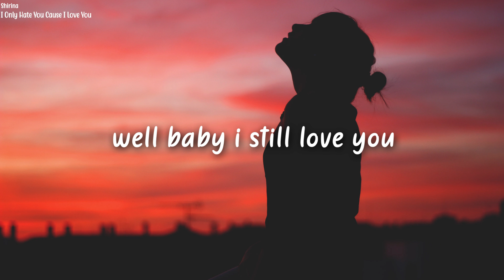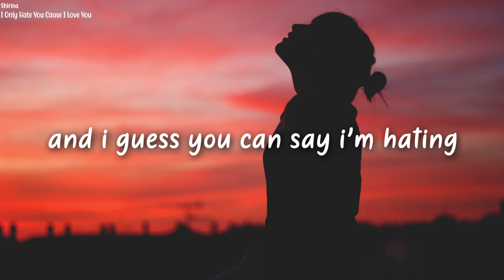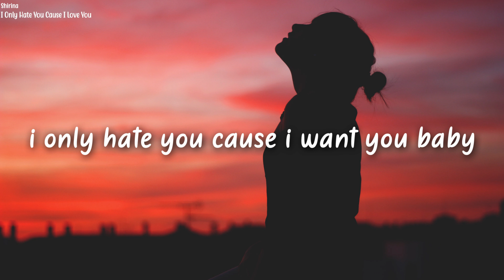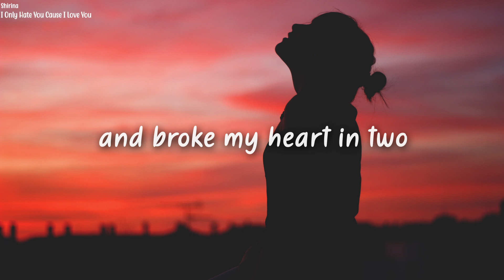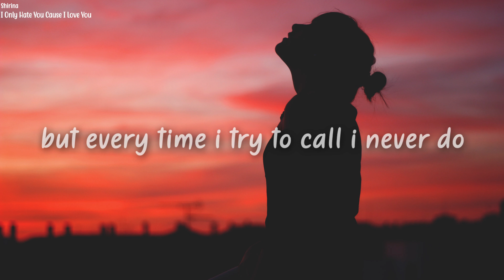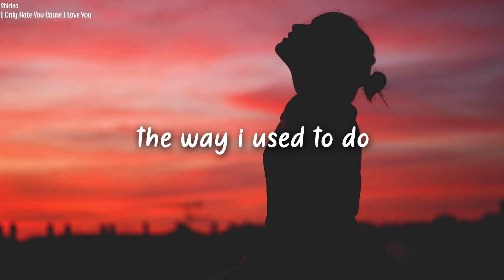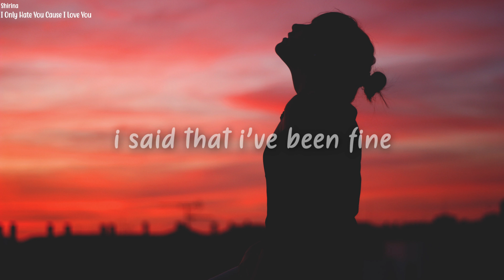Shirina - I Only Hate You Cause I Love You (Lyrics)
Stream Shirina - I Only Hate You Cause I Love You (Lyrics)

🌹 Lyrics: Shirina - I Only Hate You Cause I Love You

Does she love you
The way I used to do
When you fall asleep
I hope you dream of me
While she’s holding you

Well baby I still love you
But I’ll never show
All the damage done
I thought you were the one
How could you let me go

And baby she will never love you
And I guess you can say I’m hating
But I’m just telling you the truth

I only hate you cause I love you baby
I fucking hate that it’s true
Cause after all this time
I said that I’ve been fine
When I’ve been missing you
I only hate you cause I want you baby
Wish I could stop myself
Cause baby in my heart
I hate that we’re apart
And you’re with someone else

I wanna call you
I wanna know the truth
Do you regret the day
You turned and walked away
And broke my heart in two
But every time I try to call I never do
Cause I remember you’re with someone new
And now I guess we’ll never know

Do you love her
The way I love you
Do you dream of her
While I dream of you